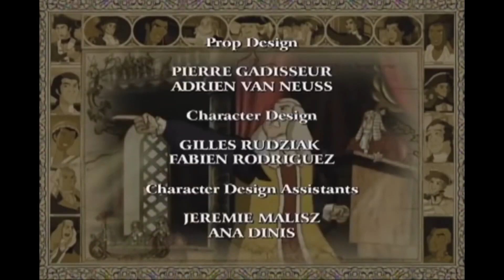🇺🇸 Liberty's Kids 109 - Bunker Hill | History Cartoon for Kids 🇺🇸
Sarah searches for a British officer who may know her father’s whereabouts. James, with Dr. Joseph Warren at Bunker Hill, witnesses the battle and learns firsthand the high price of freedom.

Two teenage reporters cover the events of the Revolutionary War for Ben Franklin’s newspaper, The Philadelphia Gazette. James, an American colonist, brings the rebels’ point of view to life while Sarah, a young Englishwoman stranded by fate in America, gives us the British viewpoint in her letters to her mother back in London.

Meanwhile, in Paris, Ben Franklin creates strong diplomatic bonds with France, America’s first and staunchest ally. Caught on opposite sides of the hostilities, Ben’s teenage reporters confront the real, physical dangers of the conflict, forced to choose between their friendship and their countries, their understanding of good and evil, and the moral dilemmas of war.

All the while trying to look after mischievous Henri, an immigrant French boy whose comical escapades constantly lead to trouble, as they bear witness to the high points of the American revolution.